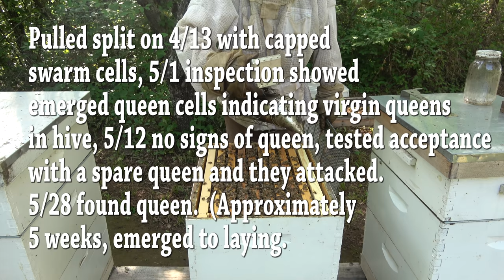Meatloaf Queen, Three out of Four Ain't Bad, Queenless Hive Checks S5E33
It's actually 2 out of 3 ain't bad, and in this case it was 3 out of 4 is bad - Queenless woes continue at the Jerome Bee Farm.  One spectacular sunset at the end, check it out.
My wife’s takes awesome photos around the bee farm, here’s her Instagram

Beetle Blaster Small Hive Beetle Traps
Easy Mite alcohol Wash Mite Checker
One handed queen catcher
Posca Queen Marking Pens
Metal Queen Excluders
Brood Frames
Uncapping Tank
Honey Strainer
Heavy Duty Food Grade Buckets
5 Gallon Bucket Holder
Oxavap Provap 110
Florida Labs Oxalic Acid
3M Acid Vapor Respirator
Plastic Queen Excluder I cut these to fit over the entrance to keep queens in the hive after I capture a swarm, and also can be used to form the bottom of sugar feeder shims.
Bee Pro Pollen Sub for open feeding and making pollen patties
Pro Health
Double Screen Board

Check out other equipment and tools I regularly use in our Amazon Store
Do you have Amazon Prime?  Especially during the COVID Pandemic, Sign up

I spend a lot of time mowing on the Bee Farm & Homestead and like to listen to audio books and pod casts.  I get quite a few from Audible I listen to them with my hearing protection Bluetooth Work Tunes

Titan Attachments Chipper Shreader

This is the honey extractor I use.  It’s available from Blue Sky Bee Supply

I get a lot of questions about the portable hive stand I use.

Here's a link to the FlexiFreeze Ice Vest that I wear on hot summer days. It does a great job keeping your core body temperature down when it's 90+ degrees outside. and the neck wrap

Other Misc Items I use around the Bee Farm & Homestead:
Gorilla Cart 1400 lb wagon
Work Tunes hearing protection
Weather Station

VIDEO AND PHOTO EDITING SOFTWARE I USE:
Video Editing and Thumbnail creation Adobe Premier Elements and Photoshop Elements 2020 Bundle

EQUIPMENT I USE TO CREATE VIDEOS:
Sony FDR-AX53 4k Camcorder with Built in Stabilization
Gopro Hero 7 Black
DJI Mavic Pro Platinum Drone with fly more package
Entry level Game Cameras
Browning Recon Force Advantage Game Camera
Wireless Lav Mic - Rolelink Wireless Filmmaker Kit
Rode Video Micro
Movo Mic
Joby Gorillapod for Camcorder
Joby Gorillapod for Gopro
Regetek 70” Tripod and monopod

If you are starting a new YouTube channel, this is a great tool: Tube Buddy Pro Channel Management, Video Tags, Comment management, Thumbnails, Titles and Analytics.  It’s very helpful and will save you a lot of time. 628DirtRooster told me about this, and I wish I knew about it when I first got started It has a free version, and I use the Pro version and paid a one time fee of $30 for the upgrade.

Some of the links in this list may contain affiliate links, which Jerome Bee Farm & Homestead, as an Amazon Associate will earn a small commission from qualifying purchases, at no extra cost to you.  I use these funds to maintain my camera gear, beekeeping equipment and to help improve the quality of these videos.  Thank you for supporting Jerome Bee Farm & Homestead.